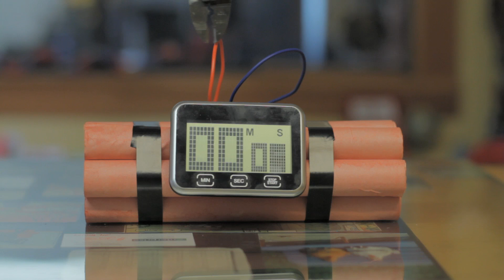Outwest Bomb Commercial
Maria, Owner/Manager of Outwest Garage, is becoming accustomed to helping her customers with more than just their cars!